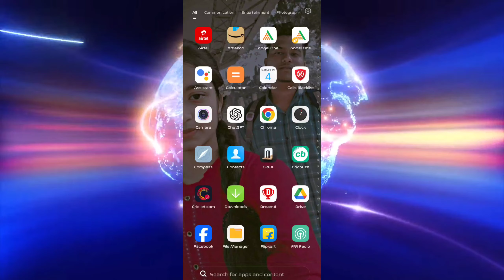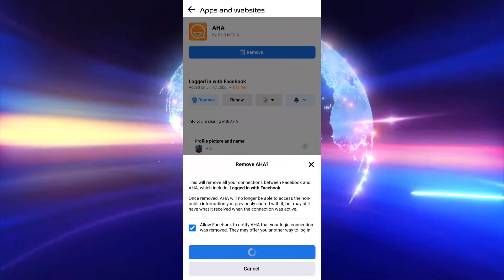How do you know your fb id is log in which app |আপনি কি জানেন আপনার ফেসবুক আইডি কোন অ্যাপে লগ ইন আছে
How to find my fb id whare app log in
How do you know your facebook id is logged in which app...!!!
আপনি কি জানেন আপনার ফেসবুক আইডি  কোন কোন অ্যাপে লগ ইন আছে...!!!

Facebook app
fb password change
app log in